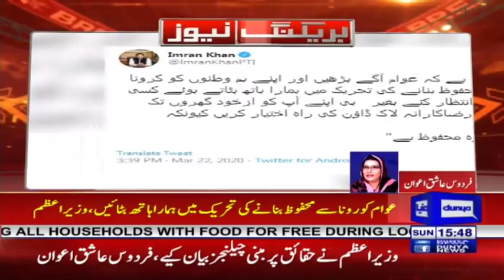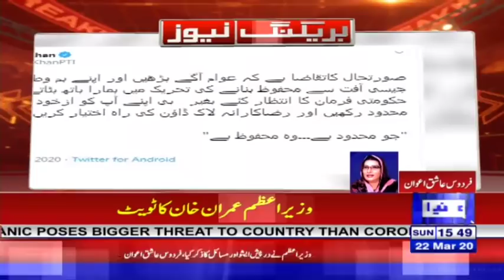PM Imran Khan Speech Today | 22 March 2020 | Dunya News